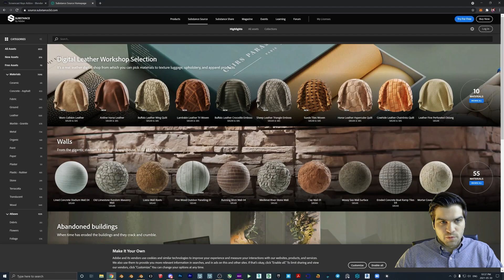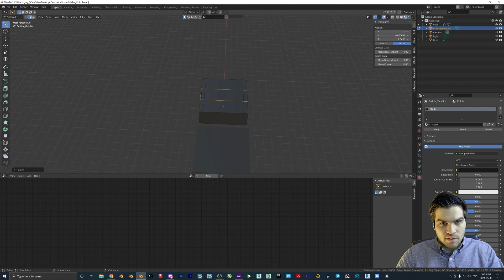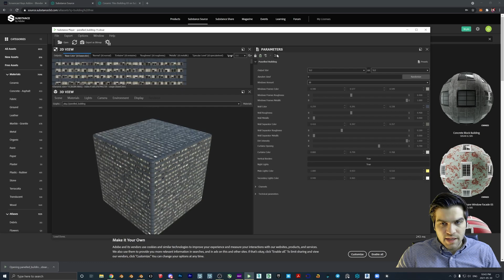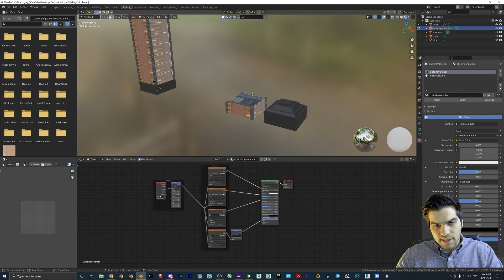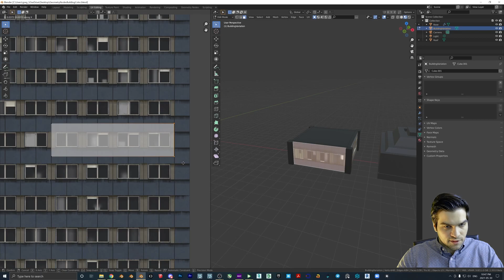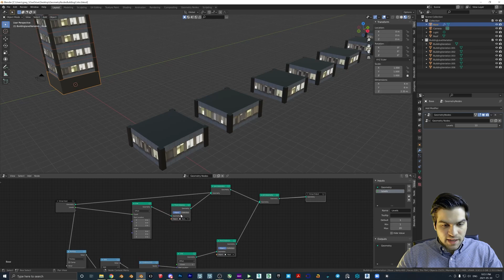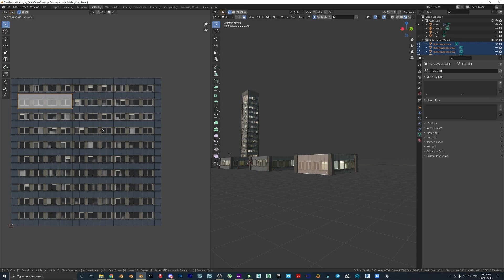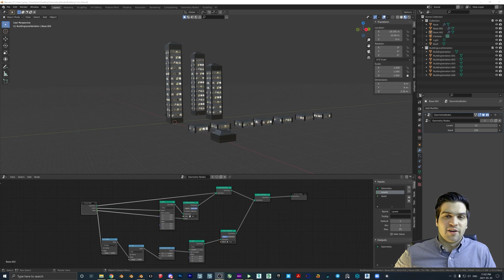Create BUILDINGs with BEGINNER Blender GEOMETRY NODES! Part 2 - Textured Building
This concept ended up being far easier than I thought it was going to be when I set out to make building from geometry nodes. I would say this is probably one of the easiest objects to create with geometry nodes aside from just basic cubes.

The website for our business can be found , we have been putting work into it lately and it is almost finished! If you come across any broken links or text boxes that look like they should not be there we apologize and they will be cleaned up soon!

Timestamps in the video:
Welcome To Part 2! 0:00
Changing Textures to Black 1:00
Extruding Middle Sections 1:35
Extruding Roof Component 2:55
Getting Substance Textures 4:00
Opening Texture In Substance Player (Download Below) 5:07
Exporting From Substance Player 5:50
Opening Textures in Blender 2.93 6:35
Unwrapping Building 8:30
Creating More Variations 11:00
Changing Geometry Nodes to Collection 12:15
Adding Seed Variable 13:00
Finishing Variations 13:25
Finished Building! 14:30
Conclusion 15:00
Like & Subscribe =) 15:50